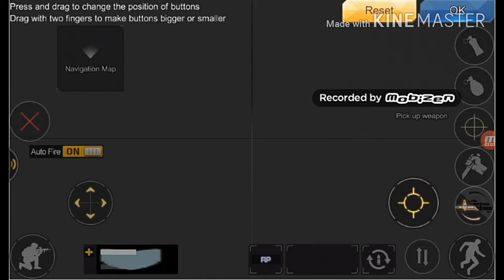Crisis Action #4 Bomb Rank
1.Song:Lost Kontinuum NCS

2.Song:Kovan Electro Light NCS